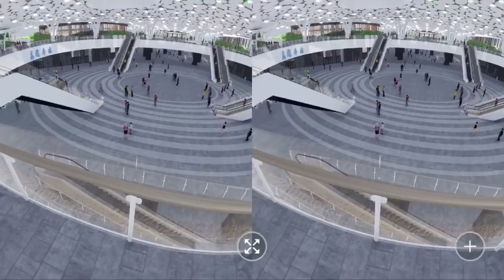台鐵 新高雄車站 VR體驗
高雄車站 「藝」象願景展覽

鐵工局新聞稿
 交通部鐵路改建工程局於102年11月2日起利用移設於高雄臨時火車站旁之舊高雄車站帝冠式站體(歷史建物)，設置國內首座鐵路地下化工程展示館，開放至今已吸引12萬多人次參觀，為配合高雄車站都市設計審議及施工實況，該展示館於今年1月起重新改裝，舉辦「高雄車站『藝』象願景展覽(Kaohsiung Station 2023)」特展，向民眾介紹新車站設計、站區交通動線，以及全部完成的願景。
　　「高雄車站『藝』象願景展覽(Kaohsiung Station 2023)」特展，是邀請高雄新車站意象設計的荷蘭麥肯諾建築師事務所策展，除了以10面展版及5座由荷蘭空運來台的模型，公開展示新車站的設計理念及施工現況外，還製作一部5分鐘的高雄車站模擬走動影片，並提供VR虛擬眼鏡，讓民眾親身體驗未來高雄車站啟用後的360度景觀。此外，還特別在展示館內懸掛新車站由廟埕燈籠轉化的照明和雲朵天花實物，讓參觀民眾在歷史建築老車站內，近距離看到未來高雄新車站的拱頂天花。
　　不同於過去傳統車站的設計，新的高雄車站以「高雄之心」的概念出發，在高雄市的核心區域，以自然生態及複層廣場開放空間，設計淨高6公尺以上大型景觀綠化天棚，車站站區即是美麗的景觀公園。旅客可以從歷史建築老車站及其他地面出入口，下抵「下沉式廣場」之地下一層車站大廳，抬頭仰望，頂棚是由傳統廟埕燈籠轉化而來的拱頂照明，和片片輕盈白色雲朵天花。白天光線由天窗或挑空的天棚自然流洩，創造一個明亮潔淨的寬敞公共空間。